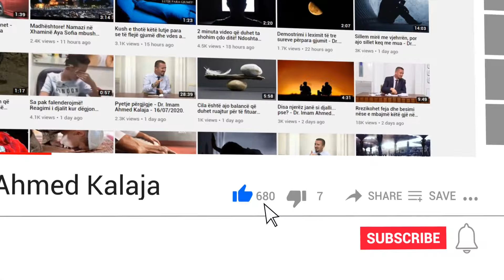I bëjmë thirrje qytetarëve të Kukësit…